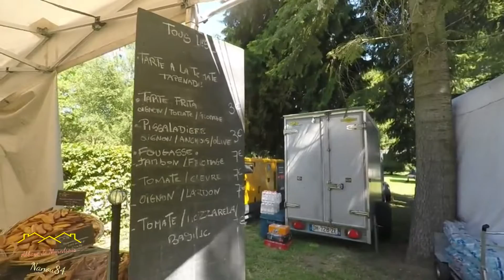L'Abbaye de Maredsous HD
Si vous aimez la Provence et tout particulièrement le Vaucluse ( un des plus beaux département de France ) Un clic ici ! Notre site ! (diapos et vidéos )
Visite de l'Abbaye de Maredsous et de Maredret. Et comme tous les 14 Juillet à Maredsous , le marché Provencal.
Monastère fondé au dix-neuvième siècle, Maredsous dépend d'un passé bien plus lointain. Plus que millénaire, en réalité. Nous allons le retracer ici sommairement. Vous saurez mieux dans quelle tradition nous nous situons, vous percevrez mieux notre caractère propre d'aujourd'hui.
Les moines de Maredsous sont des bénédictins. Pourquoi ce nom de bénédictin? Parce qu'ils suivent une Règle de vie composée par Saint Benoît (en latin = Benedictus; d'où bénédictins, pour désigner ses disciples). Saint Benoît n’a pas inventé la vie monastique, sa Règle est héritière de toute une tradition.
Suite des infos ICI!